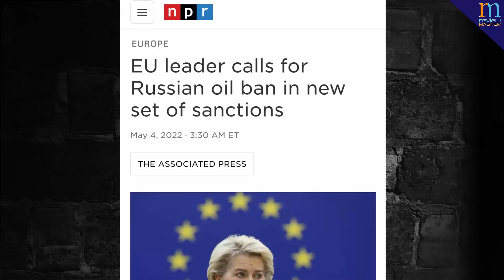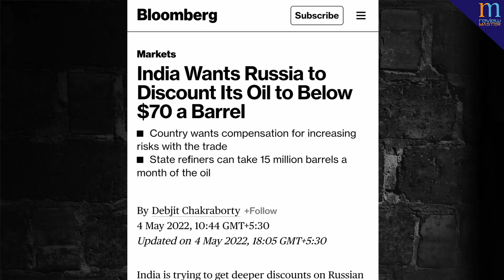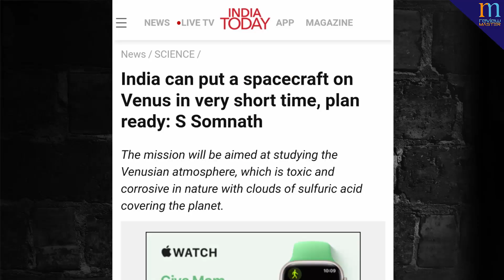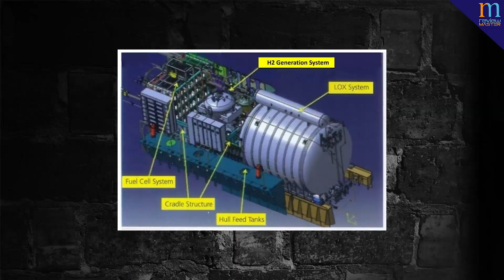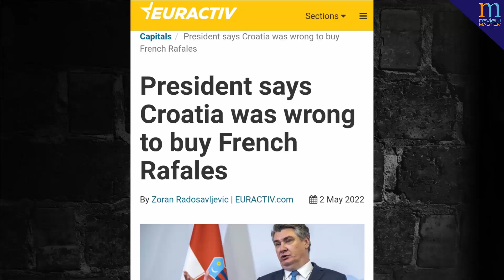क्रोएशिया राफेल विमान खरीद कर क्यों पछता रहा है, DRDO को मिली खुद की पनडुब्बी